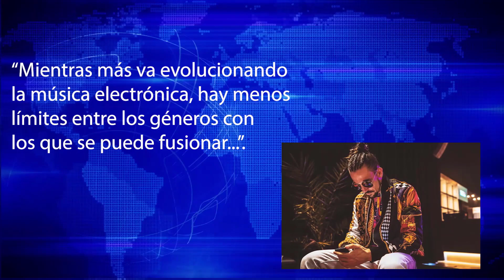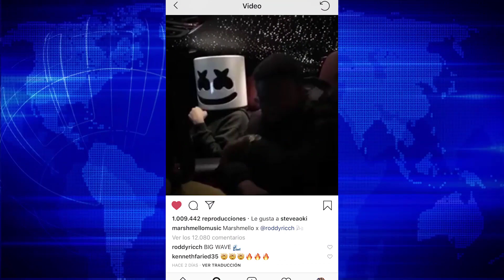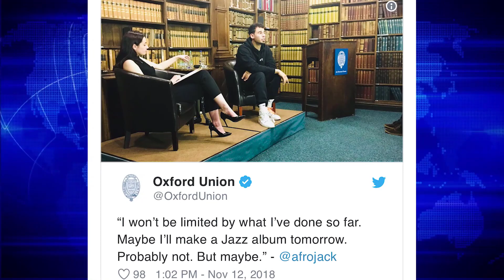Collabs de Skrillex, próximos álbumes, ULTRA 2019 y más - NOTICIAS EDM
Collabs de Skrillex, próximos álbumes, ULTRA 2019 y más - NOTICIAS EDM - ¡Gracias por el apoyo!

⚡Disciplina Musical⚡

⚡EL CDC SÚPER CLUB, LISTAS DE REPRODUCCIÓN PARA USTEDES⚡

⚡CDC TEAM⚡

Aquí me gustaría darle créditos a quienes me ayudaron en el vídeo, sea en investigación, guión, diseño u otras cosas.